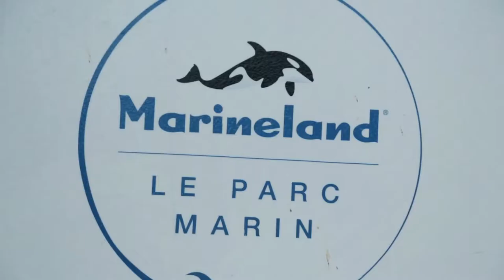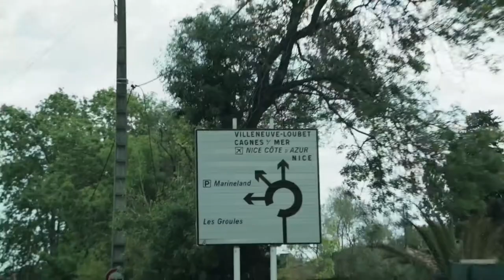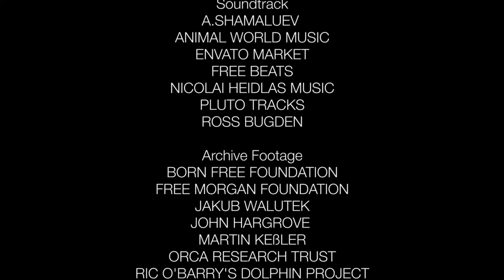Inside The Tanks | Full Documentary